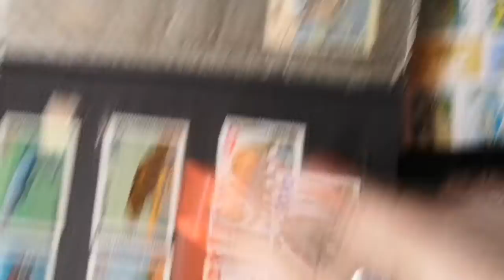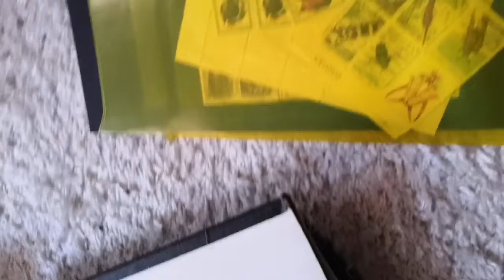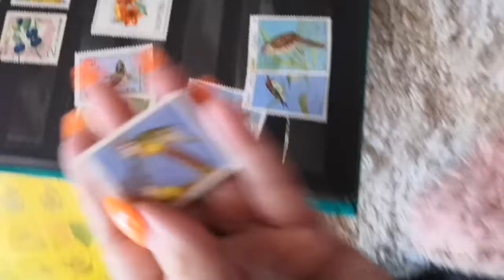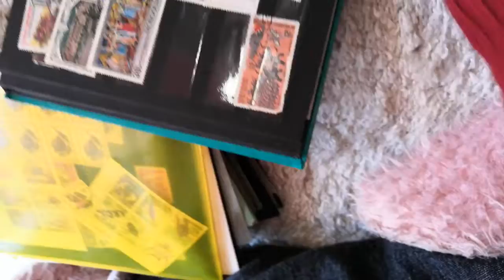alba arsiky ve folii atd vse 1500 kc